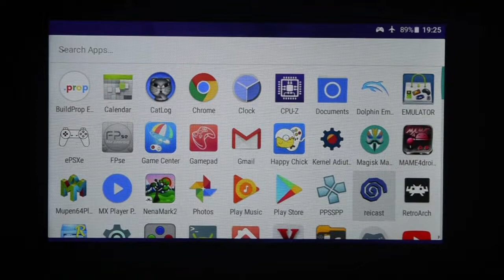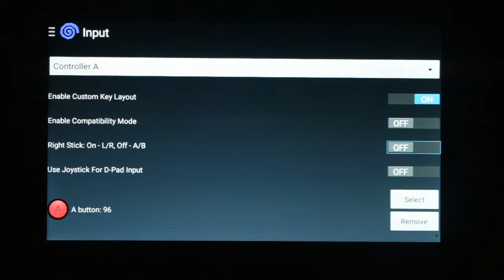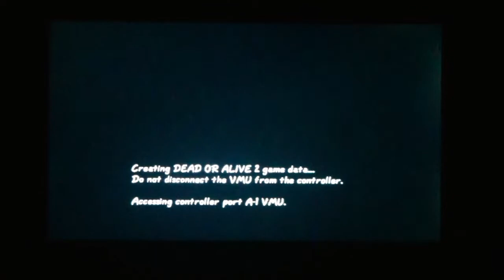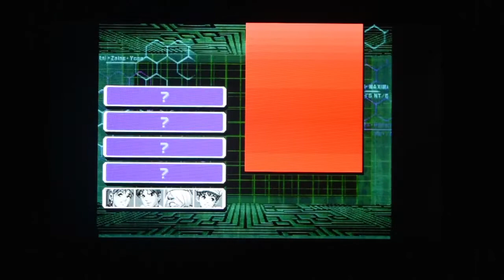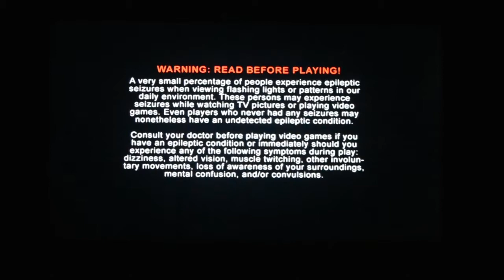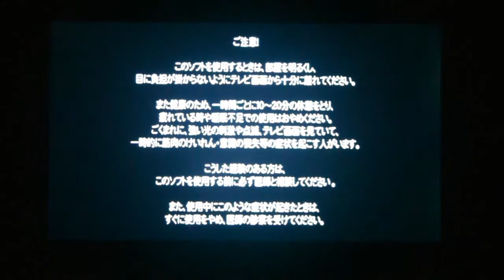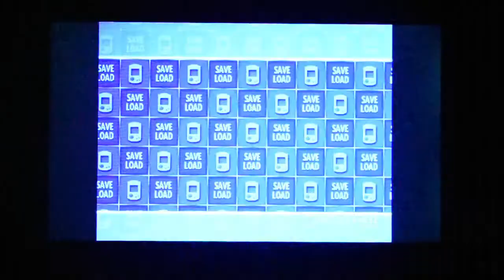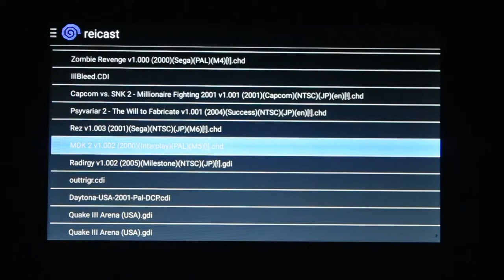GPD XD+ Reicast Set up and testings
GPD XD+ Reicast Set up and testing different games. Using a shield TV gamepad via usb - otg connection for the recording.